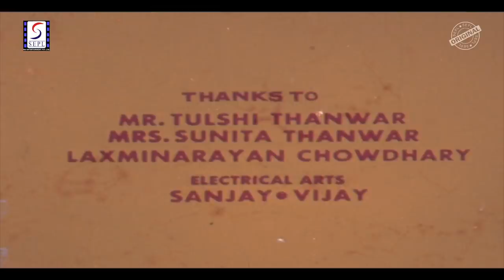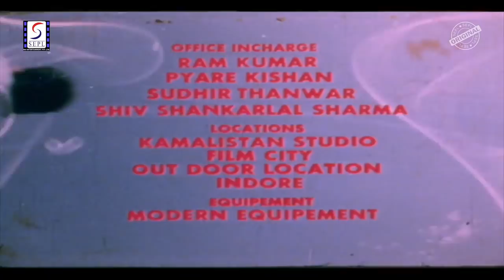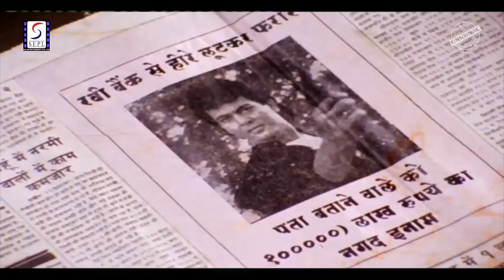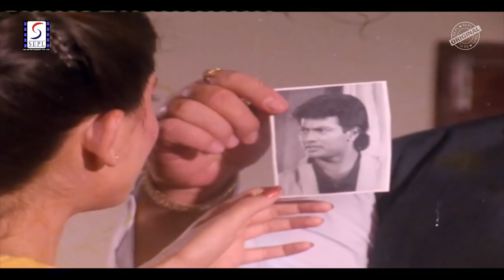Maa Kasam Badla Loonga 1990- Action Full Movie - माँ कसम बदला लूँगा - Hemant Birje, Archana Joglekar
Movie: '"Maa Kasam Badla Loonga"
Starring: Hemant Birje, Archana Joglekar, Amjad Khan, Yunus Parvez, Devkumar, Rakesh Bedi, Ashok Seth, Bob Cristo, Birbal, Tun Tun, Chandradas Gupta, Ramesh Charel & Etc. Special Apperance: Puneet Issar
Singer: Alka Yagnik, Mohd. Aziz, Kavita Krishnamurthy
Lyricist: Kulwant Jani
Producer: Jagdish Thanwar
Director: Sudesh Issar